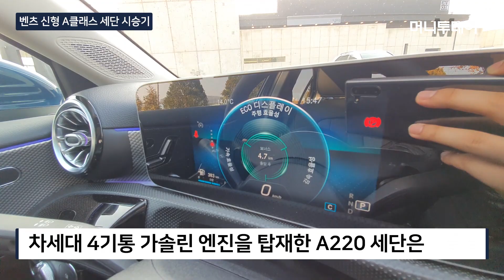[먼저타봤죠]4000만원짜리 벤츠 신형 A클래스 세단 먼저 타봤다.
메르세데스-벤츠 코리아가 지난 12일 국내에 출시한 A클래스 라인업 최초 세단 '더 뉴 A 220 세단'

날렵한 체형에 힘 있는 엔진을 장착한 덕분에 경쾌한 차량이라는 느낌을 줬다. 내부 디자인은 벤츠 차량의 원래 특징을 잘 갖춘 모습이었다.  운전석과 조수석, 뒷좌석 가운데를 제외한 양쪽 자리 모두 공간은 여유로운 편이었다.

차세대 4기통 가솔린 엔진을 탑재한 A220 세단은 고속 주행에서도 힘있게 치고 나가는 모습이었다. 최고출력 190마력, 최대토크 30.6kg.m의 힘을 낼 수 있다. 또 정지 상태에서 시속 100km까지 다다르는 데도 7초면 충분하고, 최고속도도 시속 237km까지 낼 수 있다.

복합연비는 12.7km/l(리터)로 소개됐는데, 실제 주행에선 제시된 것보다 조금 더 나은 13.0km/l 수준까지 확인했다.

A220 세단의 기본 가격은 3980만원으로 책정됐다. 다만 시승한 모델은 '커넥트 패키지'(167만원)와 '럭셔리 패키지'(208만원) 2가지 옵션이 포함된 4355만원 상당의 모델이다.

전체적으로 벤츠의 A220 세단은 기본에 충실한, 잘 달리는 차량이었다. 벤츠라는 고급 브랜드 이미지에 비해 경쟁력 있는 가격을 갖춘 만큼, 싱글 직장인들에게 매력적인 모델이 될 것으로 보인다.

영상 촬영 : 이건희 기자
영상 편집 : 김소정 인턴